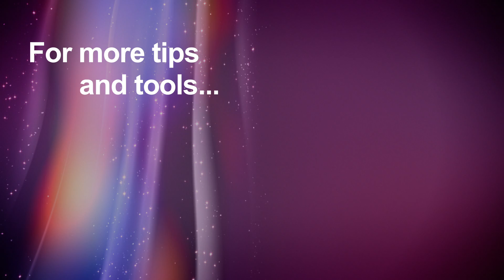14 Myth Tip #7 Compliance can give me a happy, perfect and safe life.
Compliance equals having more friends, making more money, having a happy life, being safe, and living happily ever after?

False!

As a matter of fact, compliance will make you look like a doormat to your friends. Your friends may walk all over you while everyone else is getting admired, praised and rewarded. But why pay more money when you can get it for less?

Compliance does not always ensure safety. It does not necessarily equate to more money. As a matter of fact, my take is that by being compliant, you're almost guaranteed to get less, including less safety. What's your take?

And then come check out DrBeth.com to get your FREE Mom's Choice Award-Winning Book, Embracing Defiance: Helping Your Child Express Their Unique Voice While Keeping Your Sanity.